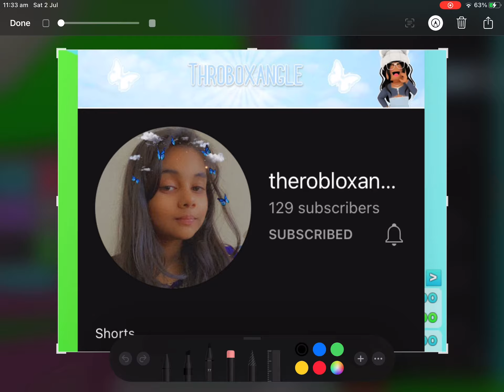Shoutout trade! Sub!